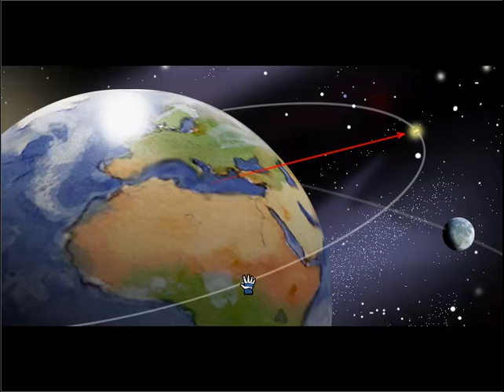Lets Play Raumschiffe bauen Willy Werkel Part 8 Ironie des Schicksals...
Wo zum Geier ist Buffa? :O